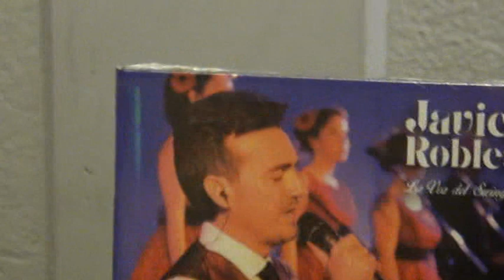JAVIER ROBLES Y SU PRIMER DISCO DE SWING "WHITE ON BLACK"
TELESUR MADRID entrevistó en el mes de junio en Madrid al artista alicantino Javier Robles, un músico, cantante y compositor con una excelente y profunda formación técnica, tanto en música clásica como en música ligera. Dejó en lo más alto una exitosa carrera profesional como abogado y ejecutivo de empresa para dedicarse a su gran pasión: la música.
Capaz de afrontar proyectos de música lírica y melódica, se ha decantado en su carrera por el swing, estilo musical que le permite utilizar sus conocimientos técnicos a la vez que la capacidad de interpretación e improvisación.
Javier Robles canta y compone la música que le gusta y, sobretodo, le gusta compartir su música con los demás.
Javier Robles acaba de sacar al mercado "White on Black" su primer disco de swing , lleno de canciones del género, que forma parte del espectáculo musical que está paseando por escenarios de nuestro país, junto con su banda de músicos de jazz, coros y bailarines.
El disco incluye canciones en las que se combinan temas de baile, así como baladas clásicas. Desde canciones en solitario como ‘I got a kick out of you’, a dúo (‘Something stupid’ o ‘Sway’) y muchas otras interpretadas por Javier Robles junto con su coro, las White on Black Sisters. ¿A quién no le gustan aquellas melodías de Sinatra, Tony Bennet, o Nat King Cole? Swing en estado puro.
Las canciones del disco White on Black incluyen innovadores arreglos musicales y coros en un juego permanente con la voz solista de Javier Robles, lo que realmente configura nuevas versiones muy personales de estos temas clásicos del swing.
El CD fue grabado en varias sesiones, inicialmente con el trío de jazz, posteriormente se grabaron los coros, a continuación, se incluyeron los metales y finalmente se grabó la voz de Javier Robles. La grabación se realizó en los estudios de Jaspe Musical y el CD fue masterizado en Sacramento Estudios.